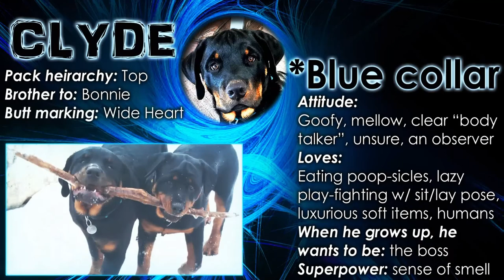Rottweiler Dog Communicating by Playing, Running, and Making Sounds.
Three Rottweiler Dogs are communicating to one another. Playing with each other, running around, and all the dog noises in the world. Growling, barking, tugging, and more. Cruella is the peacekeeper. Clyde is the muscle. Bonnie is the instigator.